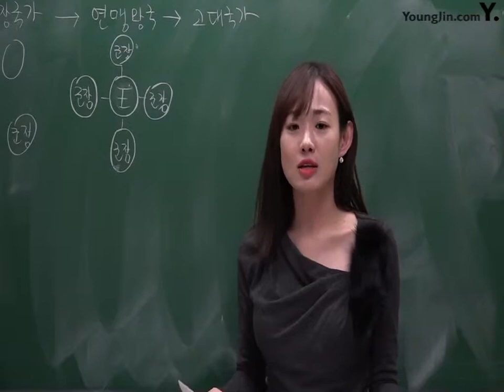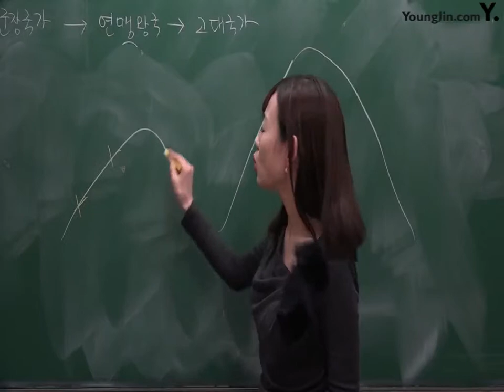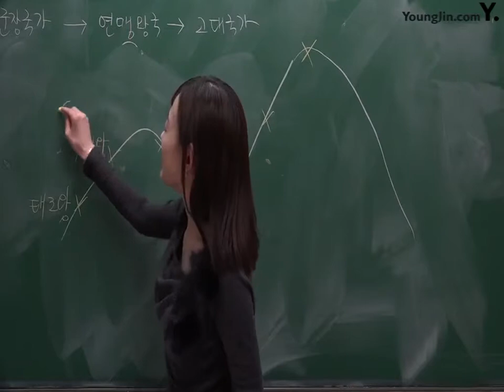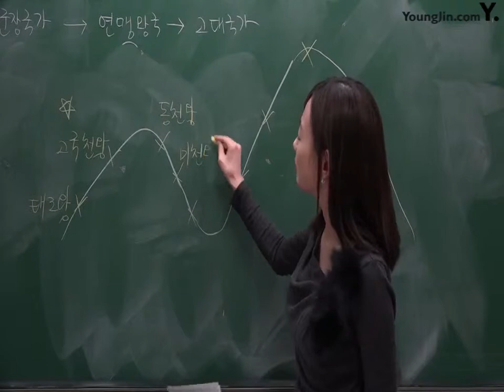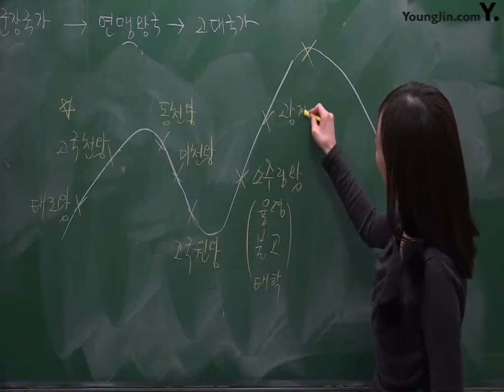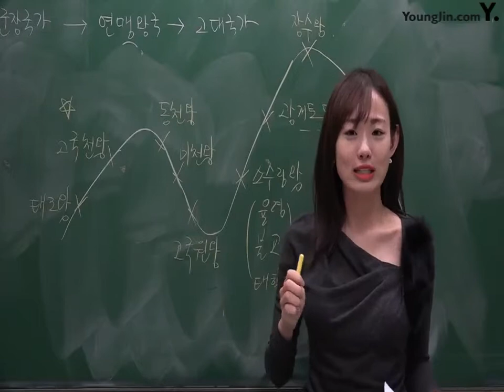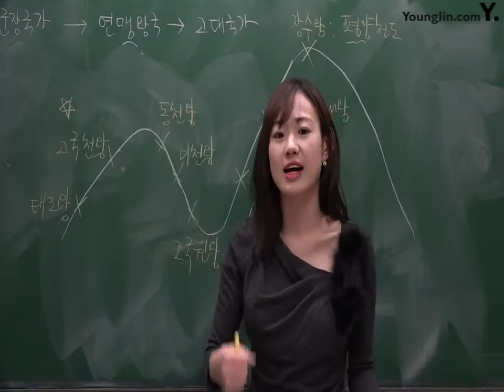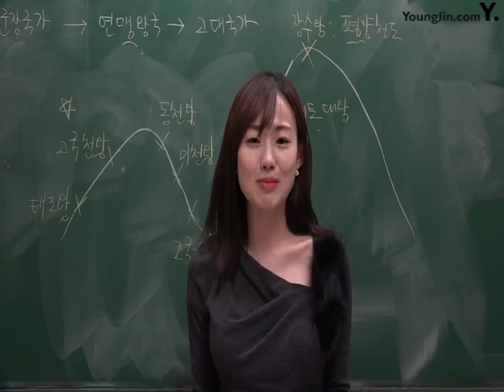고대 챕터 1( 1. 고구려의 성립과 발전)